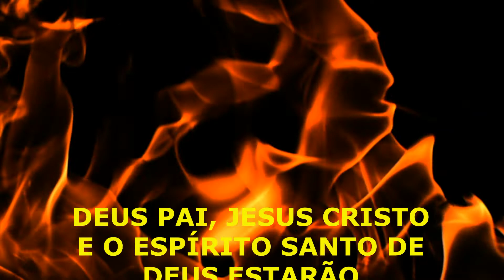RETIRO 2022 DA IGREJA OCEÂNICA DEUS, JESUS E O ESPÍRITO SANTO DE DEUS ESTARÃO PRESENTES Amém!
Fotos pelo fotógrafo Paulo Resende. Irmão Zé Paulo da Igreja Oceânica.
Edição do Vídeo Paulo Resende.
Música tema do filme Robin Hood.